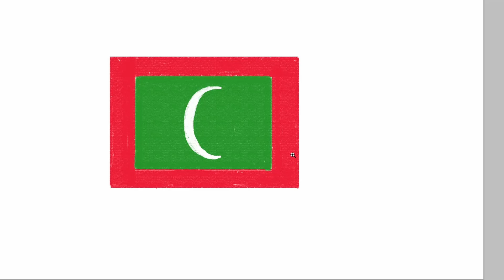how to draw Maldives flag | Art Therapy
Maldives, officially the Republic of Maldives, is an archipelagic state in South Asia, situated in the Indian Ocean. It lies southwest of Sri Lanka and India, about 750 kilometres from the Asian continent's mainland.